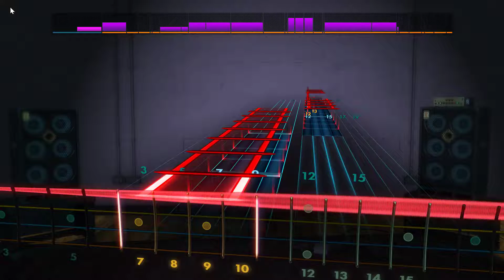Rocksmith 2014 Day 39 Dethklok - Murmaider (BASS)